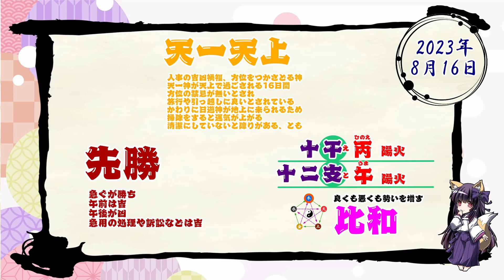【今日の運気】六曜と陰陽五行 +雑節とか 2023/8/16